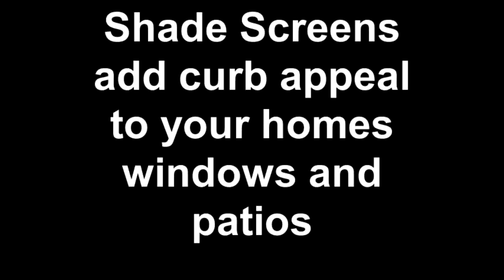how to install Shade Screens add curb appeal to your homes windows and pat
stop the suns heat from passing through your windows